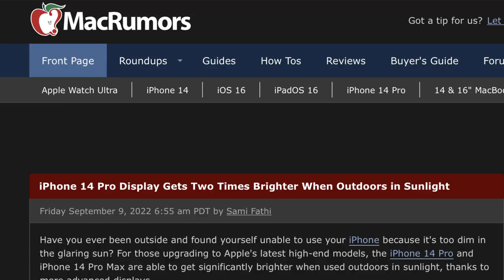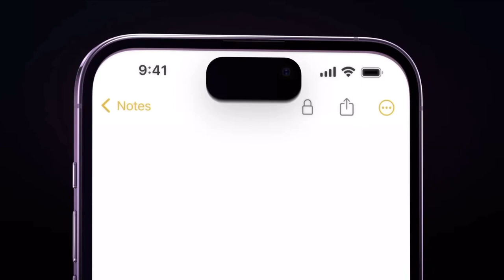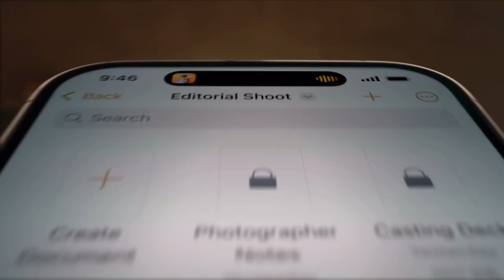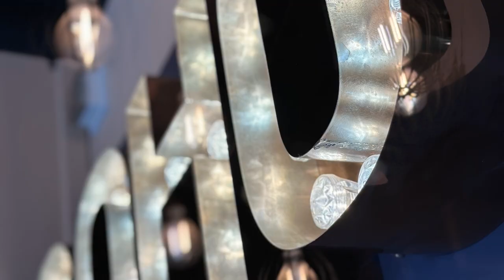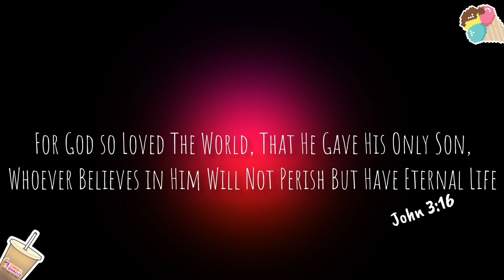iPhone 14 Pro Max Review & Unboxing 📲 - Should YOU Buy iPhone 14 Pro?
Psst… here’s what you need to make YOUR YouTube channel succeed:

🔴 The Free YouTube Tool we Use to Run Our YouTube Channel

✅ Equipment Used To Film Our Vlogs:

Microphone: RØDE Wireless Go II
Camera: Canon M50
Light For Softbox: Godox SL-60W
Jesus LED sign
Small background light: BOLING BL-P1 RGB LED Video Light Panel
Main back light: GVM LED Video Light Panel

🟣 Let’s be Friends:

Let’s connect:

Berry’s Facebook - @RealLiamBerry
Kerry’s Facebook - @KerryAndBerry
Berry’s TikTok - @realliamberry

🔴 iPhone 14 Pro Max Review & Unboxing - Should YOU Buy the iPhone 14 Pro?

Well, after a lot of tech predictors predicted the price of Apple’s Smartphone was set to be raised, we all had a lovely surprise that the incredibly extortionate price of the iPhone 13 Pro.. had remained the same. Small victories and all that..

Yes, a lot of people are still having to wait well into October to get one of these beauties.

But is this just because of high demand? We think not! *APPLE CONSPIRACY TIME!*.. By lowering the supply of iPhone 14s, the interest in these smartphones get higher. ‘The heart wants what it can’t have’, comes to mind.. and for Apple fans, this statement couldn’t be more true.

✅ The Selling Points of The iPhone 14 Pro

- The colour:
Well, we’ve gone all in, and purchased the all new Deep Purple version of the iPhone. A colour that’s so ‘deep’, you can barely tell it’s purple.. and upon actually unboxing this phone, we almost thought we’d got the wrong one.
But it IS a new colour. You just have to use reeeeeallly specific lighting to see it.

- Dynamic Island:
What better way to hide the (now classic) iPhone notch.. than not to hide it at all? Apple have gone all out to make the ‘notch’ a feature, calling it Dynamic Island! Now, key, live information shows up in and around this notch area. Things like audio waves, phone calls, timers and map indicators will all show up here in Apple’s very small little ‘island’.

- The camera bump:
Just when you think that Apple’s camera set couldn’t get much bigger.. they get that bit bigger. Yep. They’re now officially HUGE.

- Always on Display:
The huge selling point of iOS 16 was the lockscreen. Now, it never turns off. That’s either a beautiful thing or a bit too much iOS to live with. Either way, the new iPhone Pros offer the buyer an ever present image of your loved one, the time and some widgets.. all available at a glance for you, or a nosey passer by, to take a peak at.

❌ Resources: ❌

🔴 Post-Production Resources: 🔴

LED sign
LED little light
Main back light
Sigma Lens
Canon M50

- Vlog, Chapters with Time Stamps:

- 00:00 - 00:30 - iPhone 14 Pro Review Intro
- 00:30 - 01:10 - Story Behind Our iPhone 14 Pro Max Unboxing And Review
- 01:10 - 06:24 - iPhone 14 Pro Max Full Specs & Review
- 06:24 - 06:50 - iPhone14 Pro Review Summary
- 06:50 - 07:55 - Photos & Videos Taken With iPhone 14 Pro Max
- 07:55 - 08:30 - We Conclude Our Apple iPhone 14 Pro Vlog in Our Usual Style